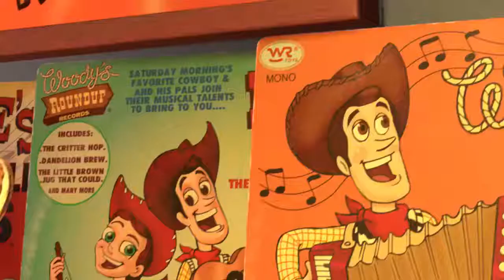Lady Bird Lady Bird (Toy Story 2)